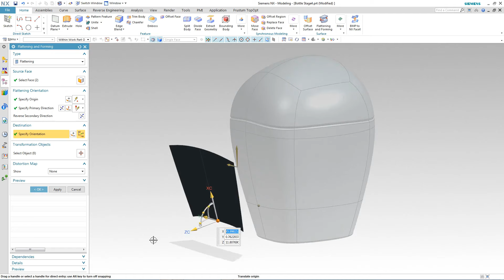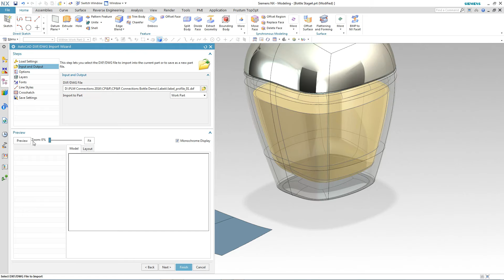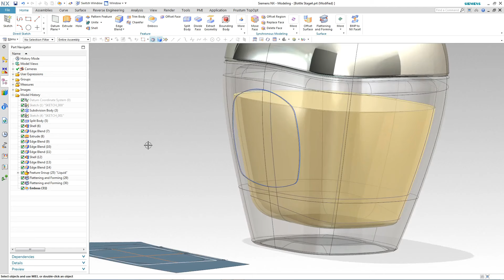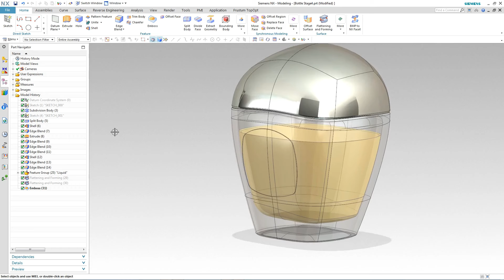NX 11 Flattening and Forming - Perfume Bottle Label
This is a demonstration to use the NX 11 new command, Flattening and Forming, to create the label of perfume bottle.